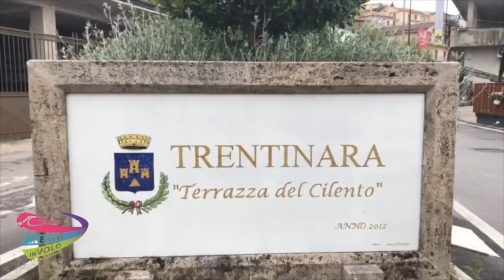60 antonio e Gianluca 26-09-21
This video is about 60 antonio e Gianluca 26-09-21